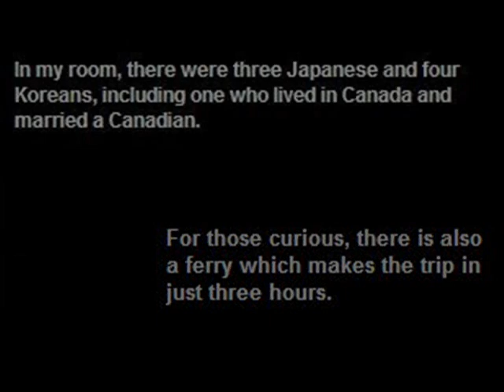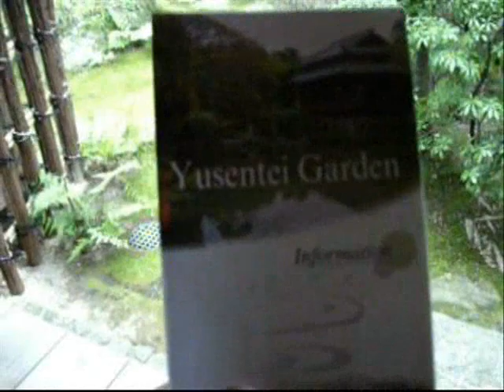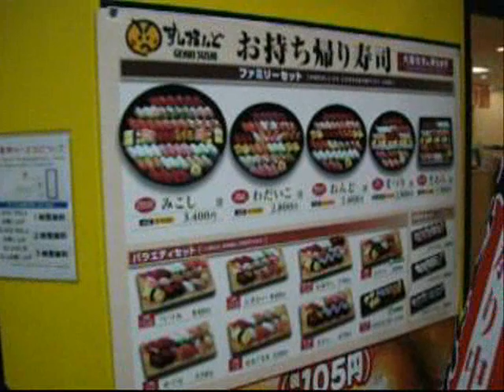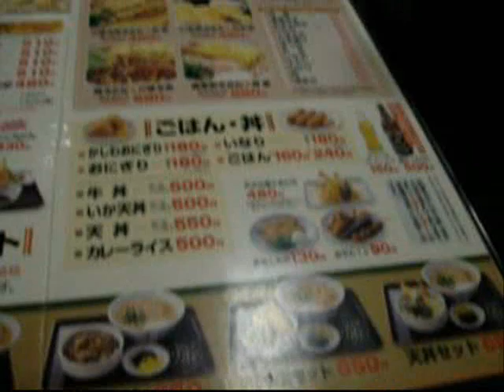Japan: Video 1 -- Fukuoka!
What a first day in Japan. I actually still can't believe I was really there. This trip was amazing. Seriously one of the best trips I've ever done. I was only in the country for ten days but when I look back, I think I experienced maybe thirty or more days of serious living, all without feeling rushed or pressured or anything like that. Really, it was an amazing trip. Enjoy my vids!